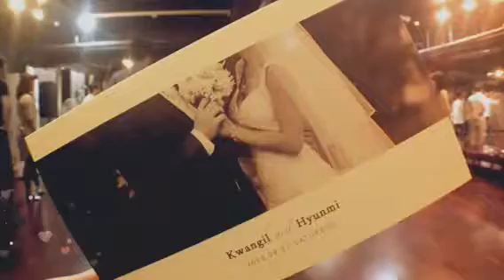Kwangil&Hyunmi Happy Wedding (Created